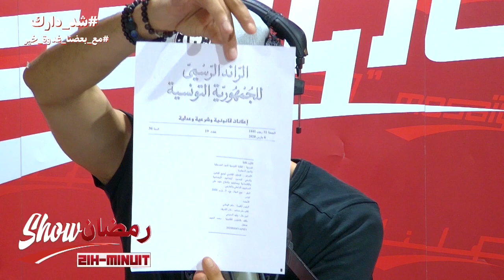ماهر الهمامي: الزريبي كشف بغباء عمن دفعه لإتهامي بالباطل والقضاء بيننا